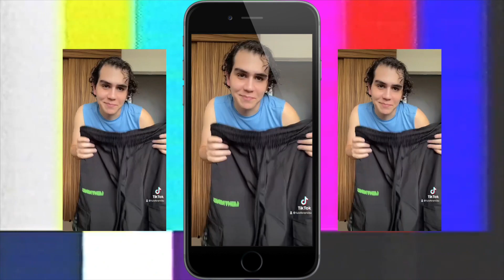¿Donde estuve?, Me fui y no volví + Concierto de Rosalía | Luis Fer Arvizu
I N S T A G R A M : luisferarvizu

F A C E B O O K : Luis Fer Arvizu

CHAPTERS

0:00 Intro
0:49 Porque no subí videos
7:11 Concierto Rosalía
16:59 Que viene en los próximos videos